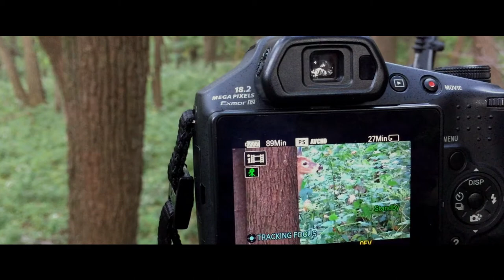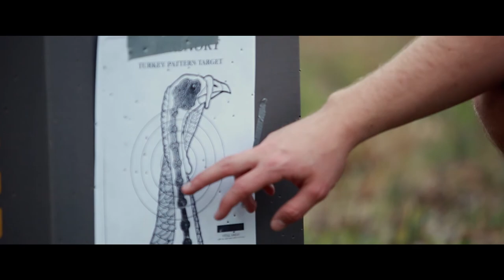Why I Hunt!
The passion I have for being outdoors and for hunting is palpable. There are so many reasons why I love it. This short film is my attempt at putting into film what it is that stokes my desire to hunt.
Anticipation of reward is the initial reason of why I hunt. There is just something about hunting, killing, cleaning, cooking, and eating clean, organic protein. Conservation is also another real, tangible benefit of hunting.
However, as you start dissecting the logic, there are much deeper reasons as to why we are driven to hunt. Whether we've ever put it into words or not, I believe most would agree that anticipation of experiences and memories creates the underlying foundation as to why we step into God's creation and grow our passion to hunt.